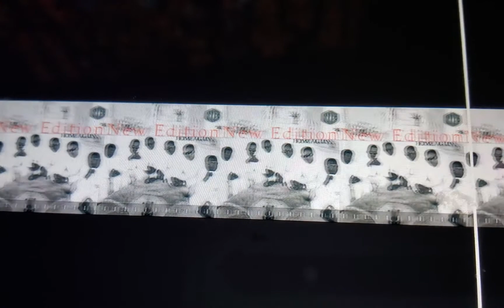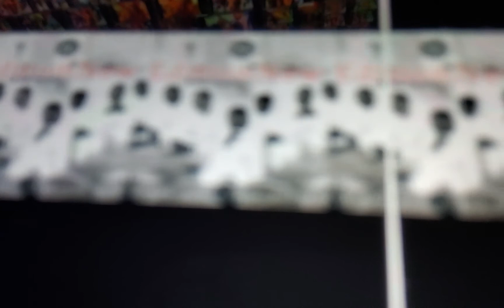S Club 8 June 25, 2003